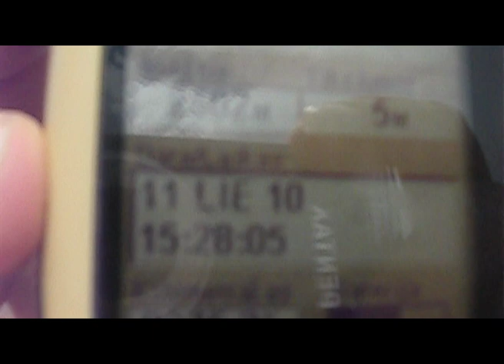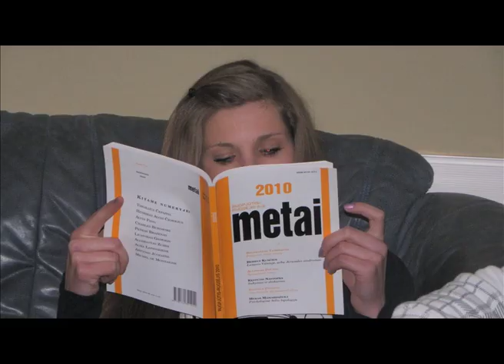2011-05-12 - VPU siužetas @ Ateities lyderiai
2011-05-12 - LTV laidos "Ateities lyderiai" siužetas. Vilniaus pedagoginis universitetas.